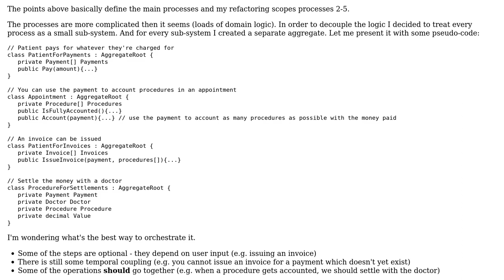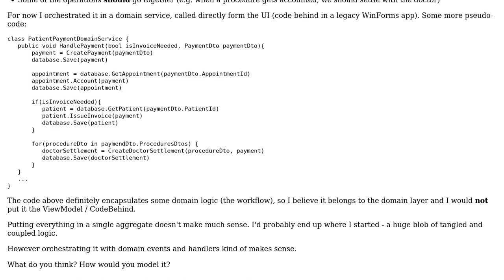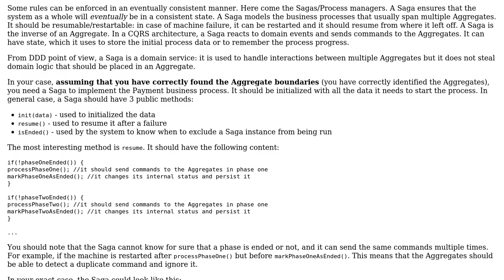Software Engineering: Cross-aggregate operations, use domain service or domain events?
With thanks & praise to God, and with thanks to the many people who have made this project possible! | Content (except music & images) licensed under CC BY-SA | Music | Images & others | With thanks to user Constantin Galbenu user Andrzej Gis and the Stack Exchange Network Trademarks are property of their respective owners. You are responsible for your own actions.